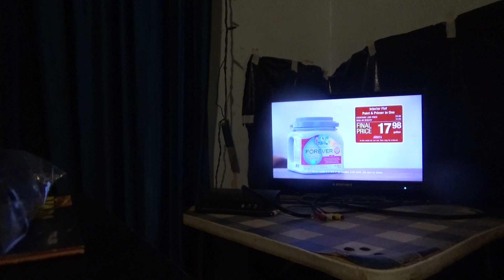Menards Crazy Days Sale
Hurry In, Crazy Low Prices In Store Only And Now Thru Sunday February 10TH 2020 & All items While Supplies Last At Menards.